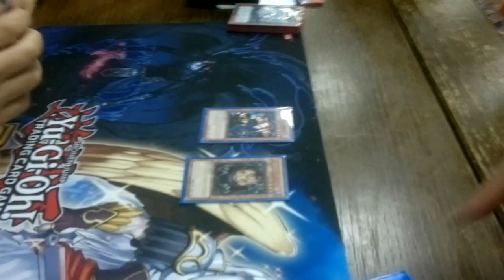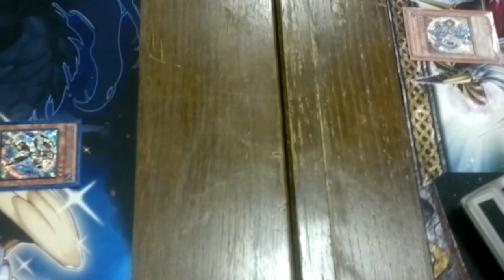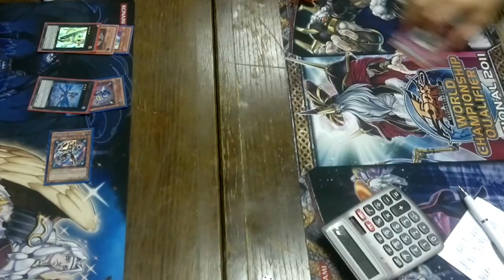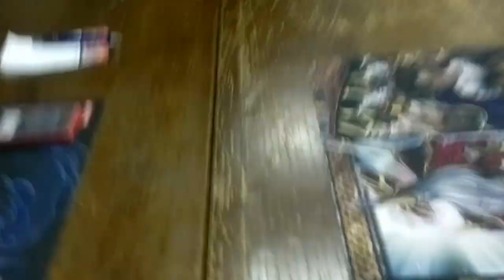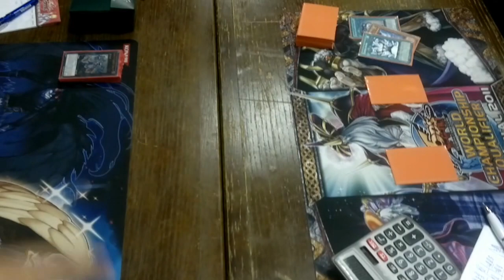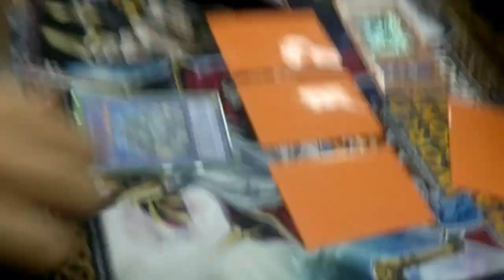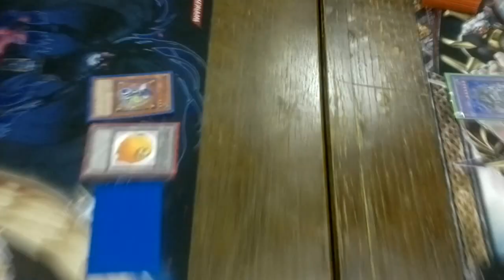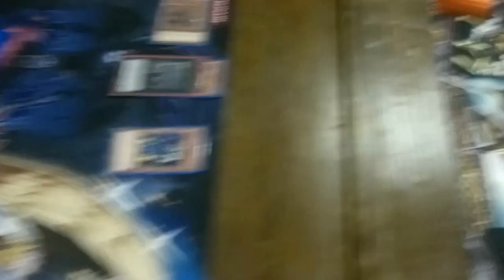Croatian National Championship 2012: Final Match